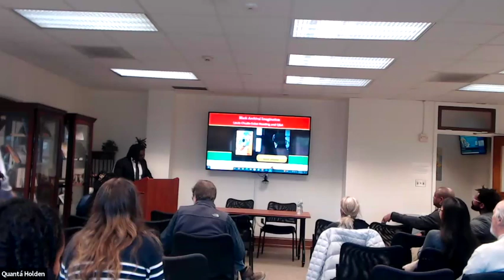Louis Chude Sokei Reading and Q&A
Boston University Professor Louis Chude-Sokei visited Duke University on Tuesday, March 19 for a luncheon reading from his memoir “Floating in a Most Peculiar Way,” which was followed by a Q&A session.